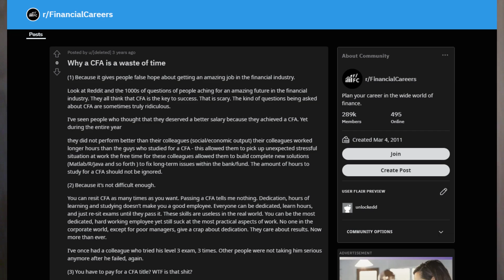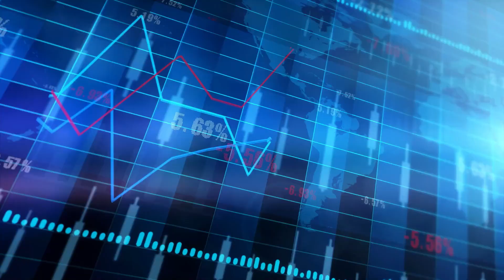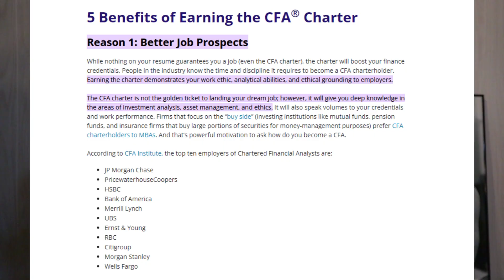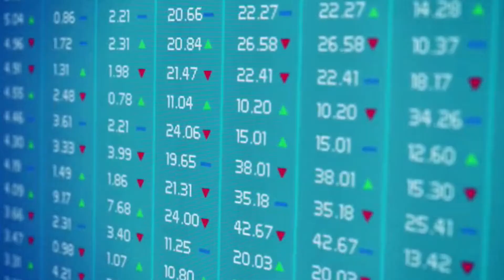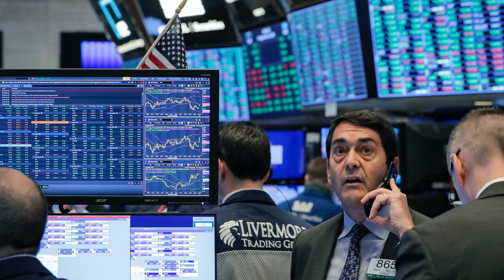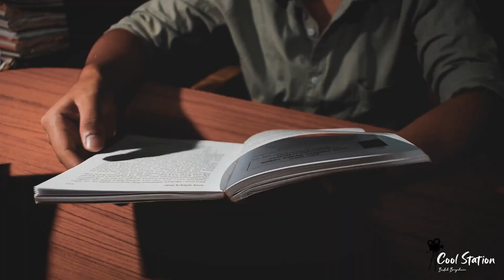Is The CFA Charter Worth It?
Completing the CFA program and becoming a CFA charterholder is definitely worth it. But not for everybody. So maybe we should say, the CFA is usually worth it. It is possible to become a CFA charterholder, then do absolutely nothing with the knowledge or prestige that come with the program. In that case, spending years studying for and passing all the CFA exams would definitely NOT have been worth it. Its on you to make it worth it.

If you have an idea of something you want me to cover in depth, please let me know because I take your requests seriously. Will be back with more CFA Exam tips in a couple of weeks so please submit more questions you would like to hear answered. Love you all!

- AJ